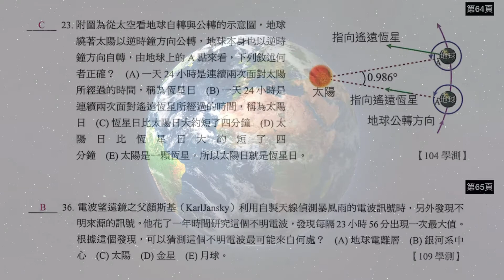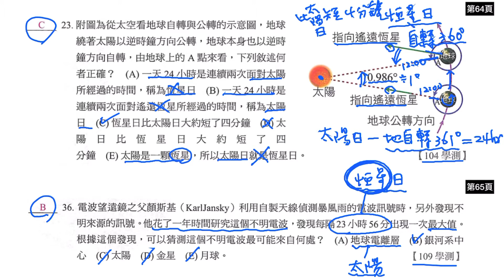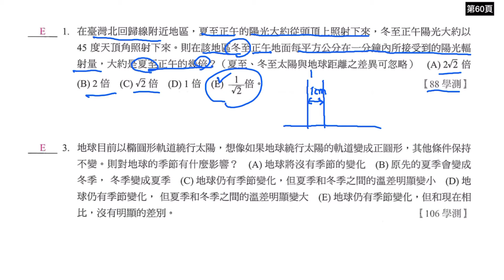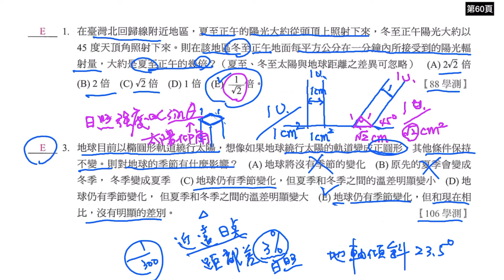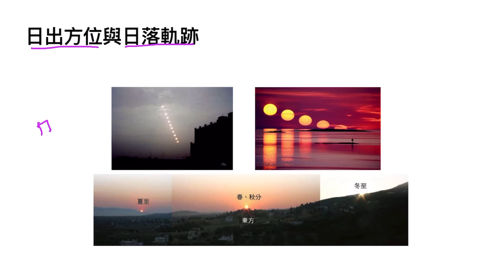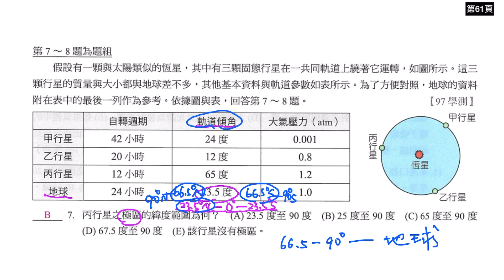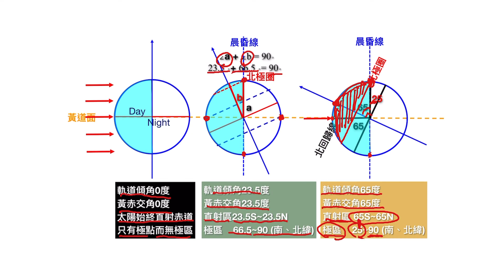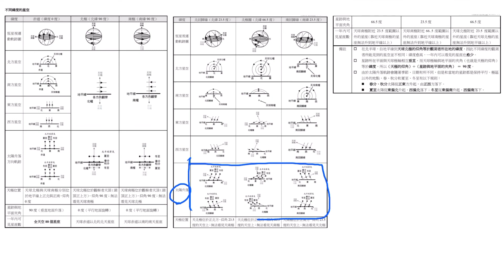2020總複習試講：星空的變動 試題解析2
周年運動與季節的歷屆學測試題解析。